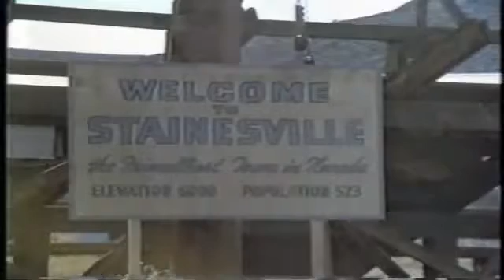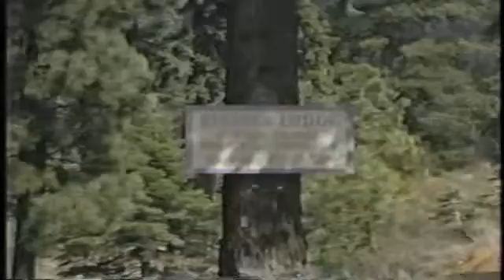A Howling in the Woods (1971) P1